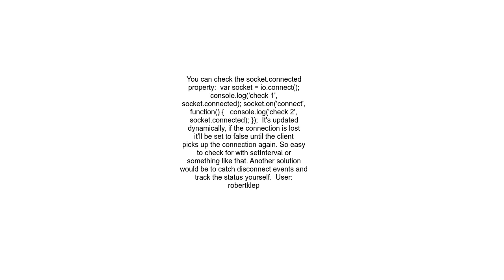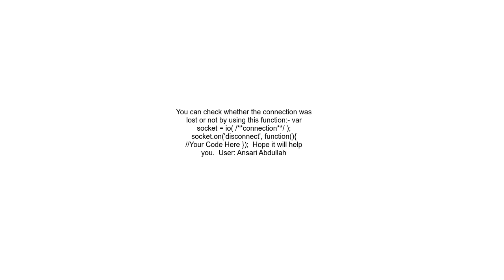Get connection status on Socket io client